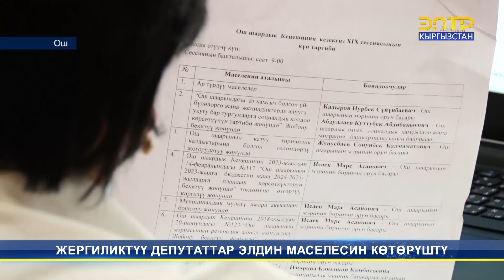ЖЕРГИЛИКТҮҮ ДЕПУТАТТАР ЭЛДИН МАСЕЛЕСИН КӨТӨРҮШТҮ